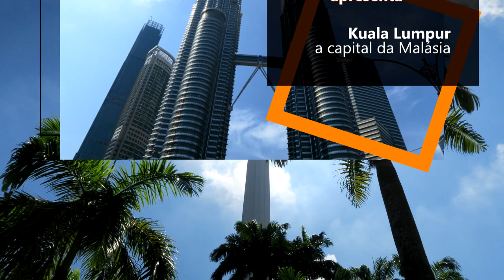🇲🇾 KUALA LUMPUR, A CAPITAL DA MALÁSIA 🇲🇾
Este vídeo é um trailer sobre a minha viagem a Kuala Lumpur, na Malásia.
No decorrer deste mês vou postar vídeos mostrando melhor os pontos visitados. Este é só uma "degustação".